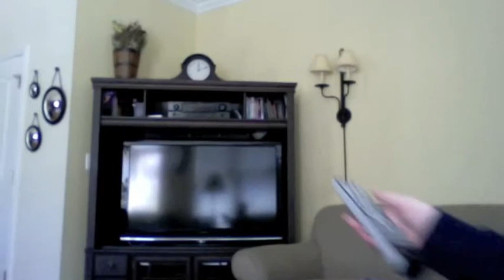the magic of imovie 11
this is a video of all the effects we know so far in imovie.